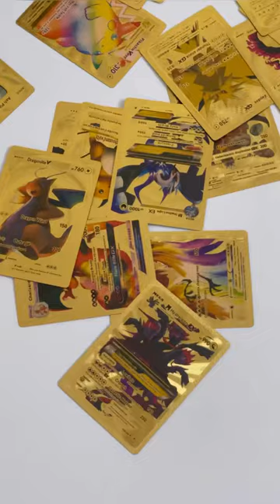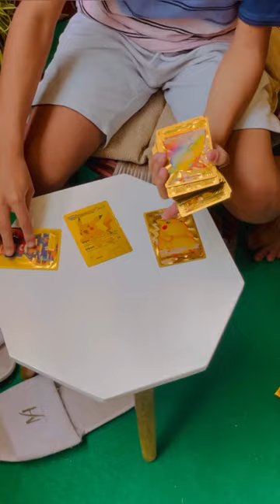What is this Pokemon cards?നിങ്ങൾക്ക് കുറച്ച് ഒരു ഐഡിയ കിട്ടണമെങ്കിൽ ഇത് കണ്ടു നോക്കൂ😍